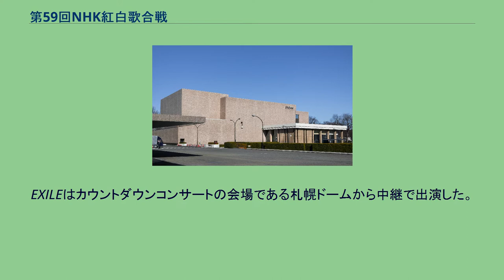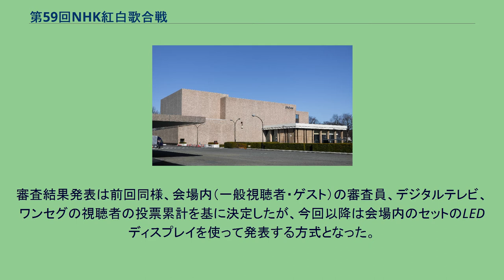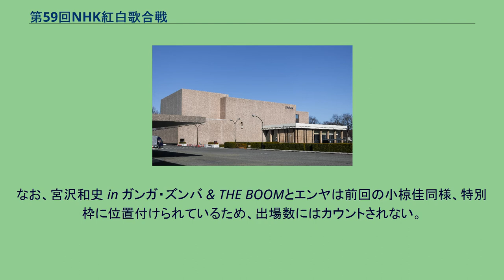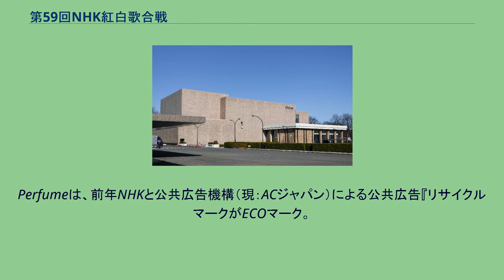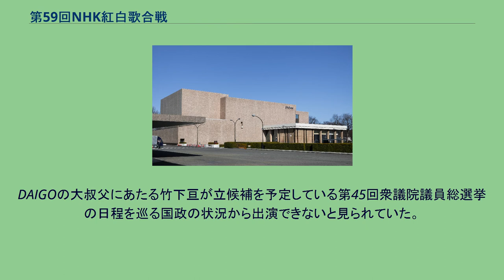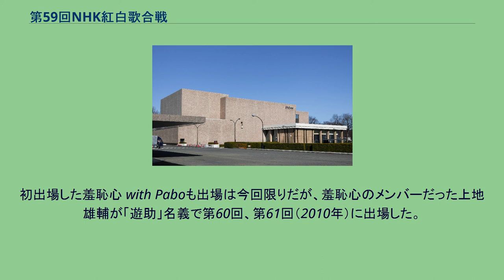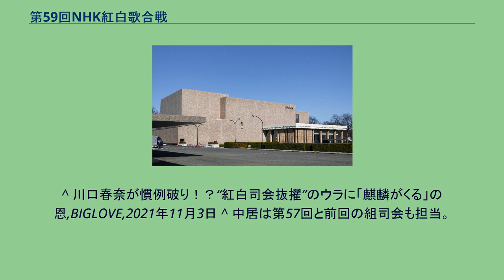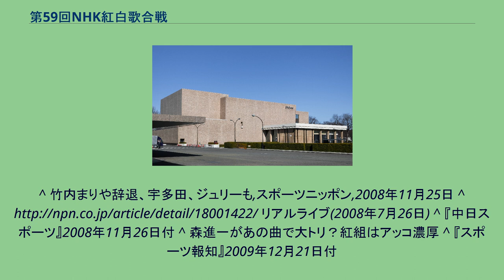第59回NHK紅白歌合戦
NHK紅白歌合戦_(回次別)
『第59回NHK紅白歌合戦』（だいごじゅうきゅうかいエヌエイチケイこうはくうたがっせん）は、2008年（平成20年）12月31日（JST、以下同じ）にNHKホールで行われた、通算59回目のNHK紅白歌合戦。
19時20分 - 23時45分に生放送（21時25分 - 21時30分はニュースのため中断。BShiは別番組）。
双方向対応番組。
前半・後半と分かれたが、編成上では2部制は採られなかった（ビデオリサーチ社の視聴率調査については、ニュースの前後で2部に分けて実施）。
既に統一コンセプトが定められていたため、例年に比べて日程が遅れた。
飛行船からの東京上空の映像からオープニングが始まり、総合司会の小野文惠のナレーションの後、NHKホールから両組司会の仲間由紀恵・中居正広と大橋のぞみが登場し、大橋が「切手のないおくりもの」を1コーラス歌って出場歌手の入場につなげた。
なお、小野は飛行船に乗ってナレーションしたため、ステージには登場しなかった。
ステージのセットはLEDを用いたセットが多用され、映像による演出が多かった。
そのため、セットの転換が例年に比べて少ない。
第45回（1994年（平成6年））、第46回（1995年（平成7年）） 同様、両組司会がゲスト審査員紹介も含めて番組全般の進行を担当し、総合司会は実質進行役としての出演に留まった。
中居が組司会を務めた回の番組冒頭の恒例となっている、中居が手に持つ文字の書かれた扇子は（初めて）両面に「つるべー」「見てる貝?」と前回共に両組司会を務めた笑福亭鶴瓶と『私は貝になりたい』（鶴瓶も出演）を織り交ぜたものとなった。
この扇子はNHKのスタッフ経由で鶴瓶のもとへ渡っており、テレビ大阪制作・テレビ東京系列『きらきらアフロ』、日本テレビ系列『ザ!世界仰天ニュース』（鶴瓶・中居の司会番組）で鶴瓶が披露していた。
なお、鶴瓶は屈辱を感じながら本紅白を自宅テレビで観覧していたという（さらに、本番前と本番中に中居から電話があったことも明かしている）。
テロップのデザインは前回とほぼ変わりはないが、歌手名のテロップのフォントは全て明朝体になった。
また、曲紹介のMC時には出演する歌手の出身（複数グループの場合はなし。同じ出身地の場合は表示）、出場回数、歌手・グループ名、写真、見どころを表示する。
歌手名、曲名などのテロップは紅組は赤を、白組は白を基調としたCGで表示されたが、水谷豊の曲名「カリフォルニア・コネクション」だけは紅組と同じ赤のCG表記だった。
紅組トップバッターおよび先行トップバッターを務めたのはこの年歌手デビュー10周年（10年連続出場達成）を迎えた浜崎あゆみ。
トップバッター担当は本人の希望（同日22時より別会場でライブに臨むため）によるものである。
浜崎は12月24日に右手を故障、緊急手術を行い、2日後の26日に生放送のテレビ朝日系列『ミュージックステーションスーパーライブ2008』の出演を急遽キャンセルしたことなどから出場が危ぶまれた。
しかし、ぶっつけ本番で登場。
当初はヘッドセットマイクの変更も検討されたが、「ファンに心配をかけさせない」という本人の意向で右手に痛み止めの注射を打ち、ハンドマイクを持って歌唱した。
歌唱終了後、中居が浜崎に「あゆ、怪我大丈夫?」と述べた。
藤岡藤巻と大橋のぞみの楽曲披露直前に過去のスタジオジブリ映画の楽曲を作曲者である久石譲のピアノ演奏、オーケストラ、合唱、マーチングバンドに合わせて出場歌手によって歌われた。
披露されたのは「さんぽ」（『となりのトトロ』オープニングテーマ、羞恥心 with Paboによる歌唱）・「風のとおり道」（『となりのトトロ』イメージソング、久石譲によるピアノ演奏）「君をのせて」（『天空の城ラピュタ』主題歌、平原綾香・青山テルマ・吉岡聖恵〈いきものがかり〉による歌唱）。
藤岡藤巻と大橋のぞみは、本紅白を最後に「藤岡藤巻と大橋のぞみ」としての解散を発表していたため、これが最後のステージであった。
なお、藤岡孝章は体調不良のため出演せず、藤巻と大橋の2名で出演した。
さらに松下電器産業がパナソニックに社名変更された事に伴い制定された社歌およびグループソング「この夢が未来」(森雪之丞作詞、久石譲作曲）も歌われた。
仲間主演でこの年4月 - 6月に放送された日本テレビ系ドラマ『...